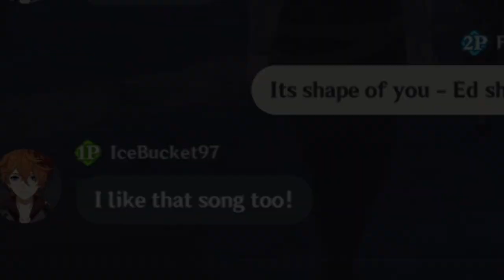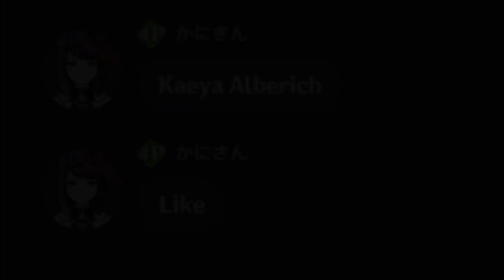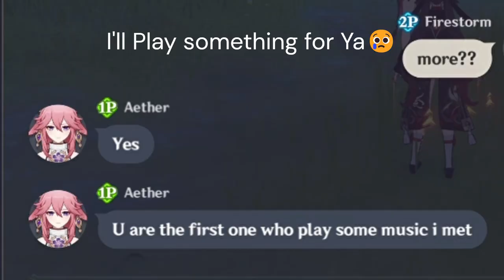Genshin Lyre Prank | Co op Adventure #1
Genshin Impact Lyre Prank
Co-op Adventure
Hu Tao Prank